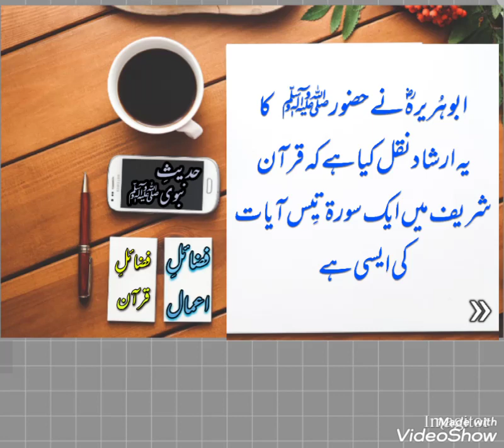Hadees E Nabvi صلی اللّٰہ علیہ وسلم / Fazail e Amaal / Fazail e Quran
ابو ہُریرہؓ نے حضورﷺ کا یہ ارشاد نقل کیا ہے کہ قرآن شریف میں ایک سورۃ تیِس آیات کی ایسی ہے جو اپنے پڑھنے والے کی شفاعت کرتی رہتی ہے یہاں تک کہ اُسکی مغفرت کروادے۔
وہ سورت سورۃ تبارک الذی ہے
hadeesenabvi (p.b.u.h)